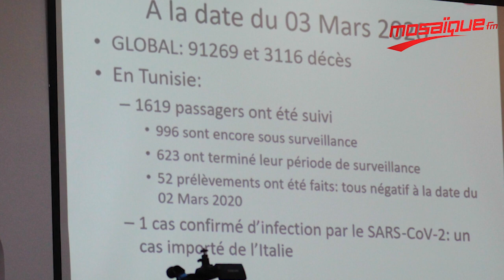كورونا في تونس: متابعة حينية لآخر المستجدات